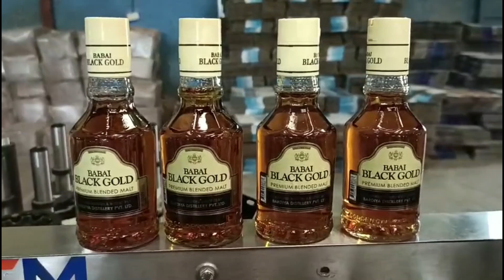High Speed Round Bottle Labeler Machine | Single Side Labeling | Label Applicator Manufacturer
High Speed Round Bottle Labeler Machine, designed and manufactured by Shiv Shakti Machtech in Ahmedabad, is a state-of-the-art solution for efficient and precise single-side labeling of round bottles. This advanced machine is engineered to handle high-speed labeling requirements, making it ideal for industries such as pharmaceuticals, cosmetics, food and beverages, and chemicals. With a robust construction and user-friendly interface, the machine ensures consistent performance and minimal downtime. The label applicator features a high-precision sensor system that accurately detects bottle positions, ensuring labels are applied flawlessly every time. Additionally, the machine's versatility allows for easy adjustments to accommodate different bottle sizes and label dimensions. Shiv Shakti Machtech's commitment to quality and innovation is evident in this product, which combines speed, accuracy, and reliability. The integration of cutting-edge technology in this labeling machine enhances production efficiency, reduces manual labor, and maintains high standards of hygiene and safety.

Company Name: Shiv Shakti Machtech